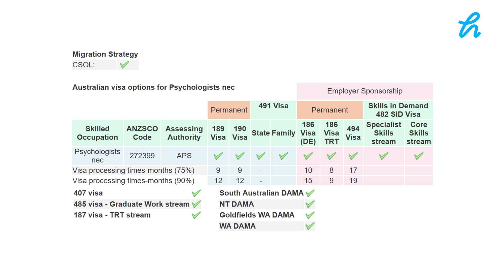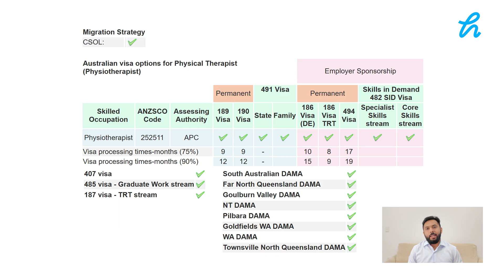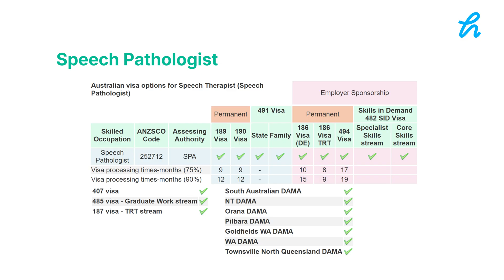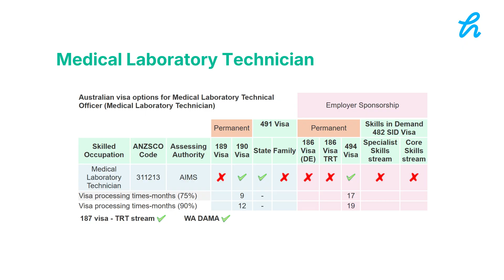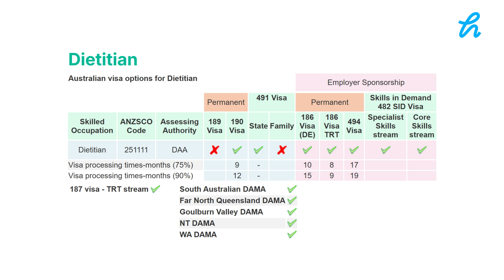MEDICAL COURSES in Australia other than NURSING | മലയാളം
For Study Abroad Enquiries

Chapters
00:00 Introduction
00:26 Psychology
03:38 Physiotherapy
04:27 Social Work
05:16 Speech Pathology
05:51 Medical Imaging (Radiography)
06:25 Occupational Therapy
08:15 Clinical Audiology
08:54 Optometry
09:23 Medical Laboratory Science
10:10 Midwifery
11:02 Nutrition & Dietetics
11:54 Important notes about these courses
13:24 ഓസ്ട്രേലിയയിൽ ഉള്ള കുട്ടികൾ ശ്രദ്ധിക്കുക | Hola CAP

Explore the best medical courses in Australia other than nursing in this video, tailored for international students and healthcare career aspirants. Learn about diverse study options, career prospects, and pathways to work in Australia’s growing medical sector. This guide is ideal for those planning to study in Australia, looking for high-demand healthcare courses, and aiming for a successful career abroad. Watch till the end for key tips, and subscribe for more study abroad and career guidance content.Discover which medical fields offer strong job opportunities and global recognition while studying in Australia. Gain insights that can help you choose the right course for your career goals and future migration plans.

medical courses in australia other than nursing
study in australia
healthcare courses in australia
medical careers australia
study abroad australia
high demand medical courses australia
best medical courses australia
healthcare jobs australia
australia medical field courses
study healthcare in australia
australia study visa
medical courses for international students australia
non nursing medical courses australia
study and work in australia
best healthcare courses in Australia for international students
high demand medical careers in Australia
study medical courses in Australia without nursing
healthcare study options in Australia
Australia study visa for medical courses
medical courses for PR in Australia
medical courses after 12th australia